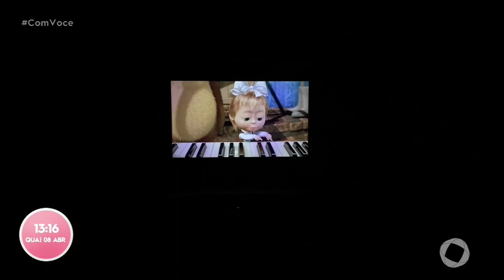Com Você - Por dentro da rotina: Fernandinha antes de chegar na TV